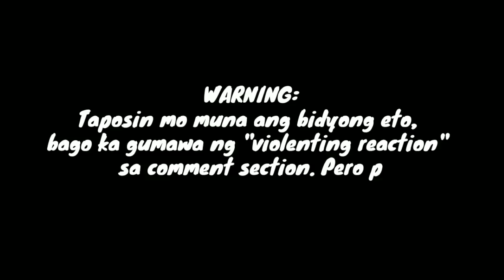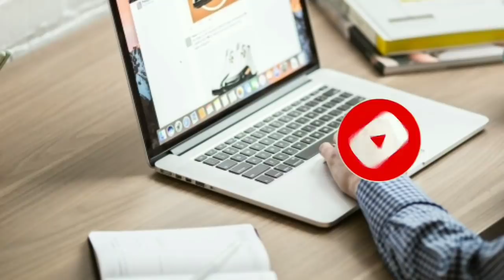Actres inamin sa publikong naghihirap na sa pinansyal ll Ninakawan pa ng mga gamit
Sikat at magandang akres di ikinkahiyang aminin sa publikong naghihirap ngayon lalo ng sa pagtataguyud sa anak nya.
Also watch the following video vlogs:
1. silipin ang buhay ngayon ng isang sikat na child star noon na gumanap bilang Santino sa TV series na May Bukas Pa.